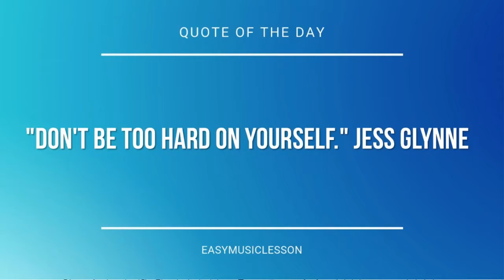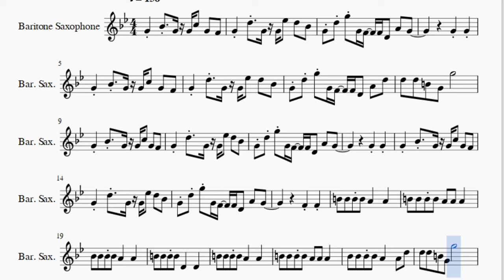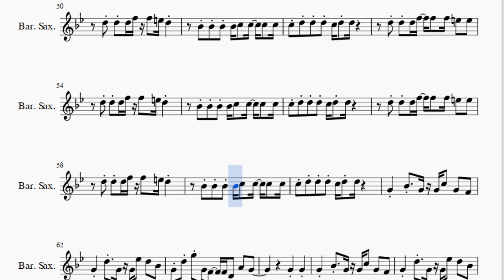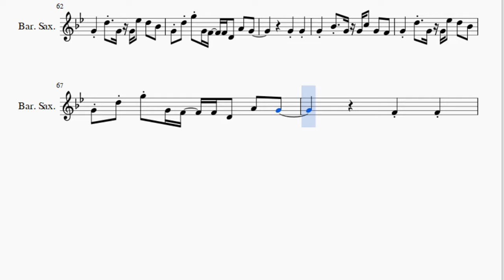Baritone Sax Sheet Music: How to play Crazy Frog (Axel F) by Harold Faltermeyer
Here is a sheet music/tab video on the song Crazy Frog (Axel F) by Harold Faltermeyer on the baritone sax. A baritone sax sheet music arrangement which is transposed to notes that are easily played by baritone sax, for the song Crazy Frog (Axel F) by Harold Faltermeyer.

EasyMusicLesson2 teaches you to play the your favorite instrument, through well-arranged sheet music so that you too can learn how to play Crazy Frog (Axel F) by Harold Faltermeyer on the baritone sax as fast as you can. A baritone sax sheet music with backing tracks to help your play the song better.

Notes of the tutorial:
G4     Bb4   G4 G4 C5   G4   F4
G4     D5   G4 G4 Eb5   D5   Bb4
G4 D5 G5 G4 F4   F4 D4   A4   G4
G4     G4
G4 D5 G5 G4 F4   F4 D4   A4   D5
D5   D5   B4   G4   G5
G4     G4
F4     F4
B4   B4   B4 B4   A4     A4
B4   B4   B4 B4   A4   A4   A4
Bb4   Bb4   Bb4 Bb4   A4     A4
B4   B4   B4 B4   D4     D4
Bb4   Bb4   Bb4 Bb4   A4     A4   D5
G4     G4
F5 F5 F5   D5     F5   F5   D5
G4     G4
D5 D5 D5 F5   F5   F5 E5   E5
D5 D5 D5 F5 F5   E5 D5
Bb4 Bb4 Bb4 Bb4 C5   C5   C5   C5
C5 D5 D5 D5 C5 D5 D5
G4     G4
F4     F4